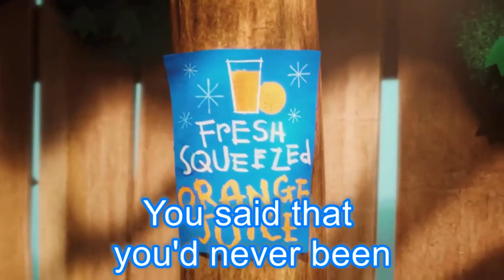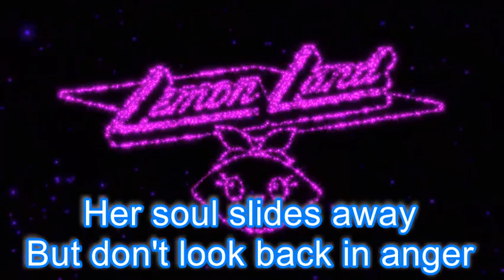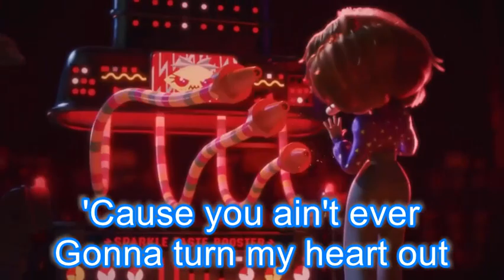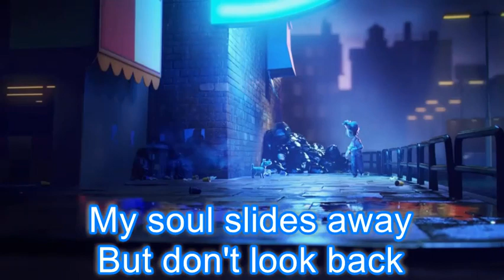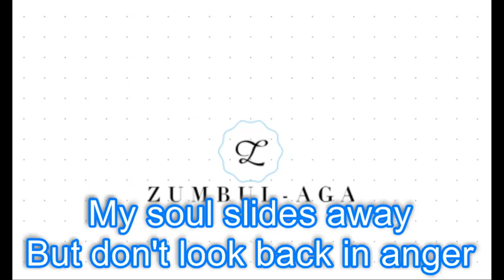Don't Look Back in Anger - Oasis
watch: "♢TOP 30 PJESAMA♢HITOVI♢ZUMBUL AGA"
Official music video for 'Don't Look Back In Anger' single featuring Patrick MacNee.
Taken From Album: (What's The Story) Morning Glory?
Directed by Nigel Dick